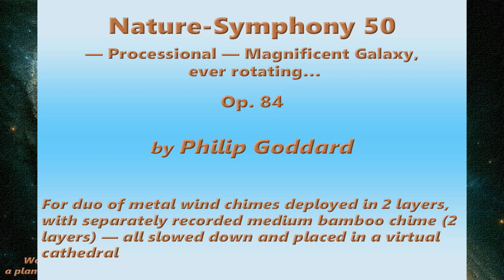Philip Goddard: Nature-Symphony 50 (Processional — Magnificent Galaxy, ever rotating…)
*_Nature-Symphony 50 (Processional — Magnificent Galaxy, ever rotating…)_* — Another preposterously outlandish combination and deployment of a pair of metal wind chimes, with ever-evolving, protoplasmic relationship between dissonance and visionary combinations of harmonies, taking us into an unimaginable rugged terrain, almost exploding with its sense of breaking out into new ground and climbing seemingly physically impossible mountains. The bamboo chime here often gives a sense of some sort of procession, and hence the title.

This is no doubt too challenging for the vast majority, but my 'arrogant' counsel for those at all unsure about it is, as they say, "Just go for it, Tiger!".

As with the previous two Nature-Symphonies, the bamboo chime is deliberately adjusted to sound to be in the fairly far background. Any stronger sound from it would divert attention too much away from the awesomeness of the overall sound of the metal chimes. In this case the chosen bamboo chime is basically a nicely resonant and 'tuneful-sounding' one, but it's sounding above and way below its original pitch, so is heard primarily for its percussive effects in its two pitch ranges used here.

*Chimes used:*

(layers 1+2)
1. Davis Blanchard Pluto (8 tubes, tuned to an ethereal-sounding minor scale but incorporating a minor major seventh chord, spread through the two octaves, which embraces both minor triad, augmented triad, minor seventh and half-diminished seventh, and gives it a teasing, mysterious dissonant aspect)

2. Davis Blanchard Twilight (8 tubes, tuned to a weird bunch of pitches, which give potent intervals and chords, notably augmented triad, minor major seventh, minor triad, major seventh, and a poignant repeating descending minor second (semitone))

(Layers 3+4)
3. Indonesian bamboo chime, 'Pink Hibiscus' ornamented, large-side-of-medium (longest tube c. 42cm) (Particularly full-toned and resonant for its size, and hence able to produce some really deep bass when recordings are slowed down or their pitch lowered sufficiently)

I made the original metal chimes recording on 10 May 2018 (not on Freesound), on rough steep ground just below Hunting Gate, highest point on the Hunter's Path, Teign Gorge, Drewsteignton, Devon, UK. The bamboo chime recording dates from 21 November 2023, on Piddledown, a little above the Hunter's Path.

For fuller notes, especially about processing of the different layers, see the work's Freesound

*Images used*
The metal chimes location photo shows two Davis Blanchard chimes being recorded in a previous session at the same spot, and the bamboo chime photo shows the original recording taking place, which is used in this work.

The three background images were generated by Bing Image Creator (an AI service) to my specification. As always, I had to crop and slightly upscale from the original square format, and I added an artist's canvas surface texture. It required a fair number of tries before I got anything really suitable for this work. The tiny bit of text at bottom-left of the third of those images is my own addition; the AI 'machine', if encouraged to include text, produces it in useless garbled form, and of course one cannot edit or style it because it's then an intrinsic part of the image.